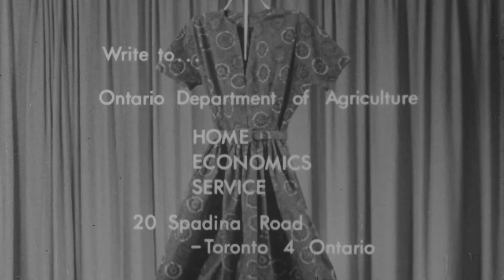Putting in a Zipper (ca. 1962)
This instructional video, produced by the Ontario Department of Agriculture Information Branch, guides budding seamstresses and fashion designers through the process of implementing a zipper on clothing.

This film was most likely intended for wide distribution around the province, to be shown in classrooms, or in other public forums.

Cette vidéo informative, réalisée par la Direction de l'information du ministère de l'Agriculture de l'Ontario, guide les couturières en herbe et les créateurs de mode durant l'installation d'une fermeture éclair sur un vêtement.

Ce film devait fort probablement faire l'objet d'une vaste distribution dans la province pour être présenté dans des classes ou autres forums publics.

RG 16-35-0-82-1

ontario.ca/archives